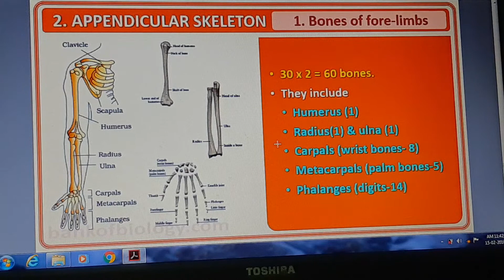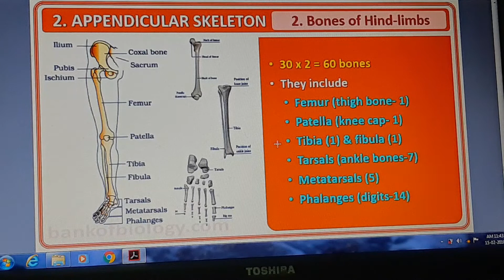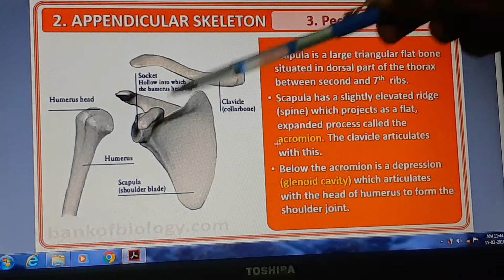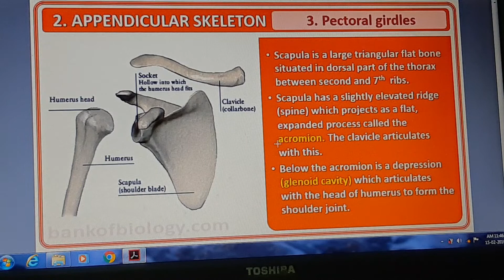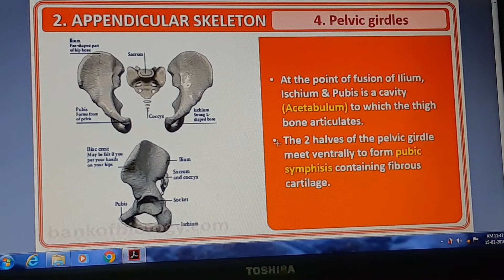human Skeleton System continue 2